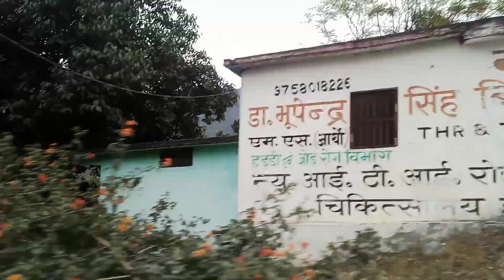सादी की बहुत बहुत बधाइयां bhaiya &bhabhi 🌷!.. हम लोग गए बाराती बन कर ✌️💌@sapuuvlogsuttarakhandi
.vlog pura dekhen doston ✌️🤗. dadaa or bhabhi ko bahut bahut badhai ho sadii ki. hmesa khush rhna bhaiyaa nd bhabhi ji 💓💓.